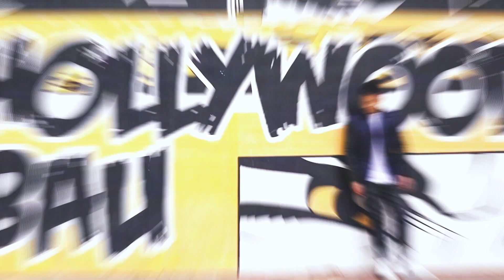🔥🔥夏天必備時尚配飾😎T恤+短褲簡易小點綴打造時尚感✨2022春夏簡約風搭配指南！😍男生穿搭分享 | 簡易穿出小個性 | How To Accessorize A Basic Outfit?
🔥🔥夏天必備時尚配飾😎T恤+短褲簡易小點綴打造時尚感✨2022春夏簡約風搭配指南！😍男生穿搭分享 | 簡易穿出小個性 | How To Accessorise A Basic Look?

Mountain Yam 任朗呈 (原名：任銘暉）是一位時裝設計師。 Mountain不僅是一位企業家，他還是行業領袖、造型師、演講者、專欄作家和評委等。 Mountain 的個人設計使命是提醒人們世界很大，充滿活力和靈感。Mountain畢業於香港理工大學紡織及製衣學院，獲時裝設計碩士學位，並於紐約時裝科技學院 (Fashion Institute of Technology) 及帕森斯設計學院 (Parsons School of Design) 取得多項證書。

Mountain 喜歡探索世界，通過他在世界不同地區的冒險經歷，可以將新的文化元素帶入他的設計中並激發他人。除了時尚，他還熱愛藝術與設計、建築、旅遊、文化與生活方式、飲食、健身與寵物等。

2014年，Mountain 在《Perspective》雜誌舉辦的「四十驕子」大獎中評為「40歲以下新一代設計人才」。同年，他創立了自己的公司MY FASHION INTERNATIONAL LIMITED，兵分三條生產線，進行原廠委託製造（OBM）、設計加工（ODM）及生產自家品牌（OEM）——時尚成衣品牌112 mountainyam。 Mountain 於2015年榮獲《Jessica Code》雜誌頒發「Dynamic Style Icon Award」，繼而在2016年勇奪《Jessica》雜誌的「香港設計師獎」。其後更在2018年代表香港參展「一帶一路：國際新生代時裝設計師巡演」。

Mountain 的成衣品牌 112 mountainyam 基於一個大膽的理念：發現你是誰；表達你是誰。品牌名稱源自 Pantone 112 - 一種同時喚起未來主義、自由和有機活力的色調。品牌的標誌性作品利用自然世界和國際文化元素之間的對比，為多面的現代女性創造獨特、充滿活力和充滿活力的設計。

近年，Mountain 專注於品牌戰略規劃、企業製服設計和品質生產。

這個YouTube Channel集中Mountain對時尚、造型及生活品味的分享。

記得Like, Share and Follow呀！

【開箱】😍 CHANEL 小廢包 + 容量大測試！連VVIP都瘋搶的小包包分享✨  Unboxing Chanel Mini Vanity Bag with Pearl Chain ｜Chanel Card Holder with Bag Charm Chain

🐶【 狗狗Q&A】✨新手養狗須知🐕 哥基&貴賓相處の日常😍養狗前需要考慮哪些事？Poodle | Corgi | Dog Vlog | Calix & Chari

【抗疫運動】🔥🏃慢跑 - 何文田跑步路線✨ 探索全新路線㊙️ 常盛街│天光道│巴富街│常樂街│紅燈山(採石山)⛰  九龍跑步路線推介

✨7種T-shirt穿法👕一件白色Tee著一周 | 夏季T恤穿搭指南！㊙️😍男生增高穿搭分享 | 簡易穿出好比例 | 7 Ways To Wear A White T-shirt

🔥2022 衣櫃斷捨離✨🙊我嘅收納方法😍GIVEAWAY品牌T恤👕｜衣櫃整理大公開｜T Shirt Closet Tour｜Calvin Klein｜comme des garçons

【香港 吃喝玩樂Vlog 】🔥鴨脷洲平靚正名牌outlet shopping🛍$1000可以買齊衫褲鞋!! 嘆隱世cafe😍 新海怡廣場一日遊 | HORIZON PLAZA

🔥虎年行運顏色㊙️有兩個顏色不宜穿著!!!✨李丞責師傅衣櫃珍藏! 🤩送出三本親筆簽名2022風水書GIVEAWAY😍 唐裝｜長衫｜開櫃閂櫃

🔥2022年春夏時尚潮流趨勢✨七大流行元素  |  最hit嘅顏色  |  穿搭指南  |  Spring Summer Fashion Trends 2022 | Color of the year

✨🌶️ 【椒香醉鮑魚食譜】㊙️鮑魚爽口彈牙有竅妙！簡易製作超好味 香辣 惹味 爽口 醉鮑魚😋 教你去元朗同益街市買餸🪴🌿  最抵買! 😍 Homemade Drunken Abalone Recipe

🔥【虎年穿搭】潮著唐裝旗袍✨中式元素也可以很型! 😍專訪香港中式元素服裝設計師林春菊 Janko Lam 🌟旗袍｜唐裝｜長衫｜傳統服裝mix & match｜新潮中國風

🔥MONTARA【新樓開箱+驗樓】㊙️多項單位問題❓Room Tour 日出康城 高層775呎3房｜會德豐｜將軍澳｜康城第7期｜驗樓評分｜新樓巡禮

【Home Tour】南區皇宮豪宅✨屋企幾百級樓梯!!㊙️富二代不平凡衣櫃收藏!! 🙊😱GIVEAWAY 🌟熊貓銀幣+曼聯球衣!!🤩男生必學穿搭「視覺增高法」唔使鞋墊都可以高10cm｜開櫃閂櫃

🔥幾百萬一條裙??😱㊙️買CHANEL「高訂布料」的人，到底會是誰?🤔👀專訪香港高訂時裝設計師鄭兆良 Barney Cheng 🤩😍甚麼是高級訂製服Haute Couture? ✨

【酒店Staycation】🔥入住東涌5星級酒店海景房✨實試早、晚餐+免費入Lounge🌟香港威尼斯一日遊!東涌世茂喜來登酒店｜Happy Hour 任飲任食｜香港Staycation Vlog

🎄【聖誕GIVEAWAY】✨ 頭髮瞬間變水潤光澤、回復強韌彈性的秘訣分享㊙️在家也能做Salon級護髮！😍🎁送出5套 KÉRASTASE 逆時光至臻洗護旅行套裝 (每套價值HK$550)

【星級化妝師秘技】🔥男生如何化妝入門教學✨自然零妝感日常妝容技巧! 🌟打造精神、年輕、健康形象!✨🌟剃鬚後皮膚護理,即時減齡妝容😍MEN'S DAILY NATURAL MAKEUP TUTORIAL

【開箱】✨LOEWE 近3萬元包包值唔值?😏㊙️拆解名牌手袋價值!! 😍型男相機袋分享🔥 Unboxing Loewe Puzzle Bag ✨ Sony A7 III Camera Bag

【星級化妝師教學】㊙️如何正確使用粉底液?🤔男士化妝簡易入門🔥🔥【新手必學】基本步驟✨打造精神、乾淨、健康形象!✨自然零妝感日常妝容技巧! 🌟MEN'S DAILY MAKEUP🌟鬍鬚男士篇

【街頭訪問】㊙️ 😳你著什麼內褲??🔥港男最愛內褲款式【實測】🤔😏MIRROR 代言你買唔買?🔥🔥男士內褲怎樣選？✨穿這個會顯大?!😏

【玻璃杯製作實測】🔥🔥🔥燒玻璃!!吹玻璃!! ㊙️九龍灣工廈手工玻璃工作坊👀🌟自製sake杯水杯🤩 DIY Glass Blowing Workshop✨自己酒杯自己燒😍 香港玻璃工作室

【銅鑼灣街頭實測】🔥今期興著啲乜? ✨😍捕獲一件頭女神陳詩欣 + 潮人黎芷珊!! ㊙️設計師點攞靈感?🤔 女仔點著得型? Retro Look復古風格 Street Fashion HK

【實測】二百磅女生穿搭😱🔥3招視覺減磅5KG‼️ XXXL秋冬穿搭指南😏 ✨加大碼OL返工衫🙊大肚腩+肥臀+粗腿的蘋果啤梨身型必看! 🤩唔使再著寬鬆黑色衫!! 胖胖的也可以很有型!

㊙️【聲夢傳奇】💥內幕揭秘!!✨🔥學員造型服飾穿搭🔥Gigi炎明熹｜Chantel 姚焯菲｜Yumi鍾柔美｜Kaitlyn林君蓮｜Felix林智樂⭐️時裝設計師工作日常Vlog

【開箱】😍人生第一個Hermès袋🔥型男小包包分享✨男女共用小廢包 🌟Loewe｜Dior｜Valentino 🤔點解名牌袋咁值錢? ? Unboxing Hermès Clic 16 Bag WOC

【OL上班族必看】㊙️✨秋冬穿搭指南🔥方健儀 Akina Fong【實測】🌟Theory簡約服飾穿出優雅時尚品味 OFFICE LOOKBOOK - Business Casual Outfit